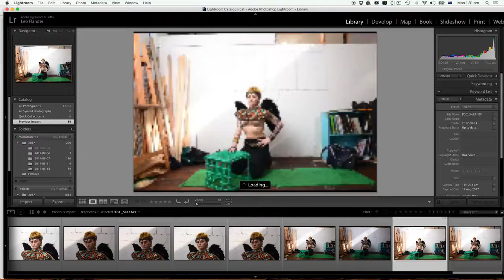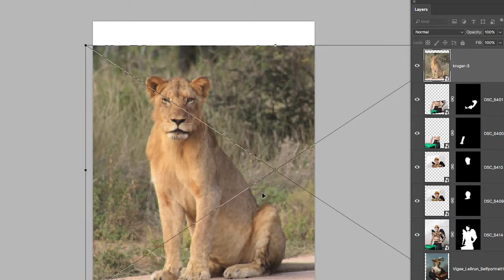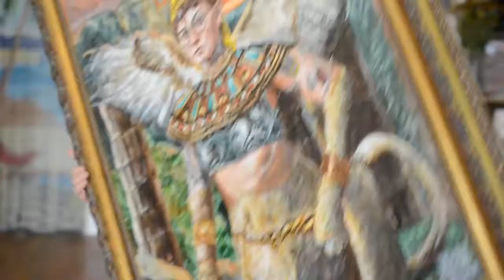Rhia the Sphinx Portrait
A portrait painted by local Melbourne artist Leo Flander of Rhia Moulds (the owner/founder of Little Rebel Barbershop)